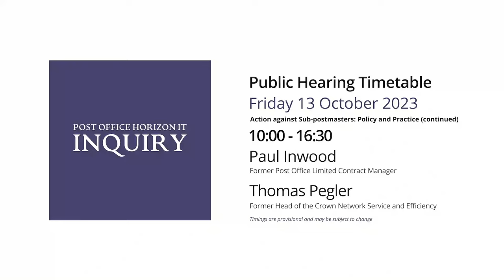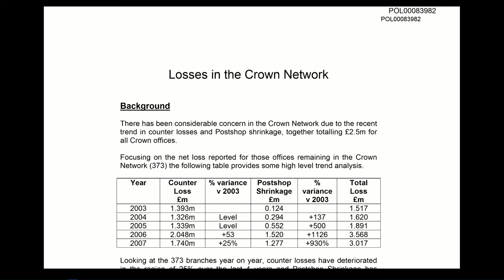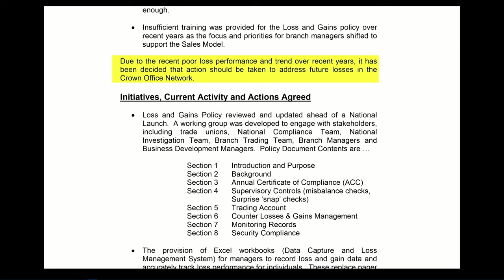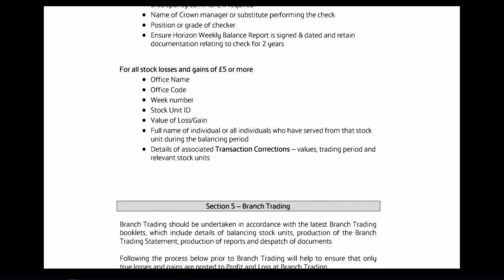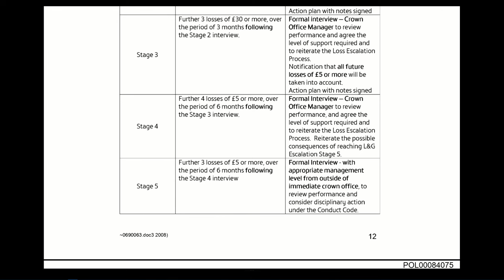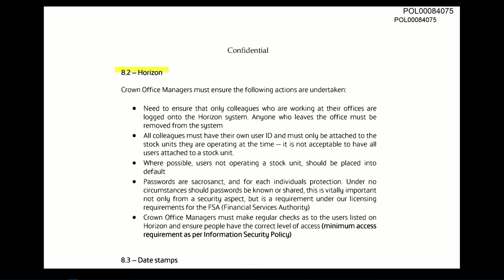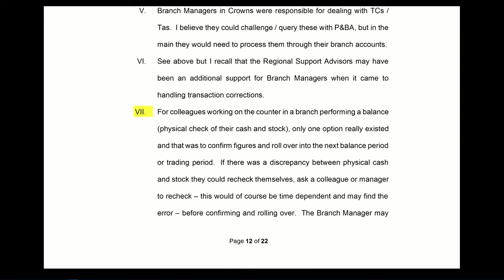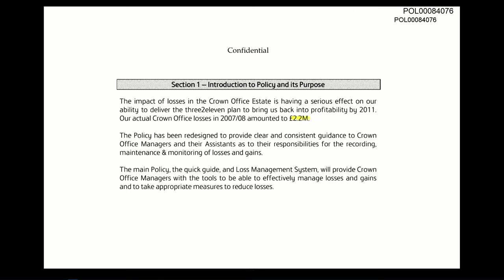Thomas Pegler - Day 76 PM (13 October 2023) - Post Office Horizon IT Inquiry